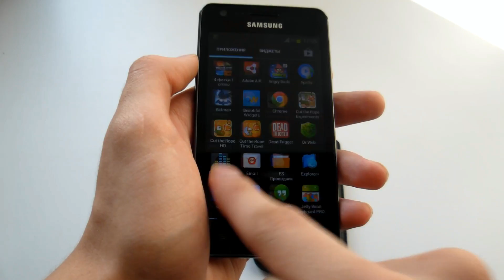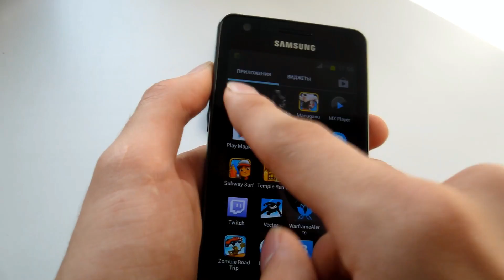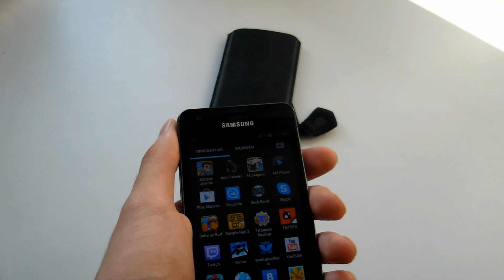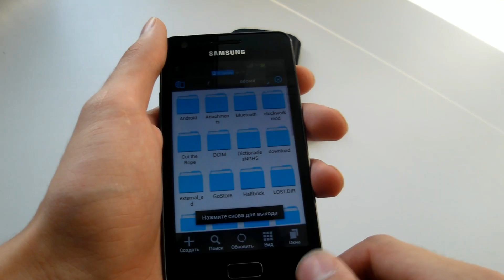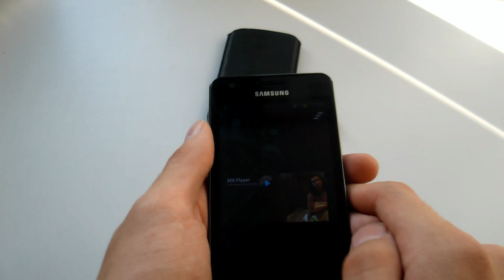Обзор на Samsung Galaxy R i9103 / Точка зрения / Уместная критика